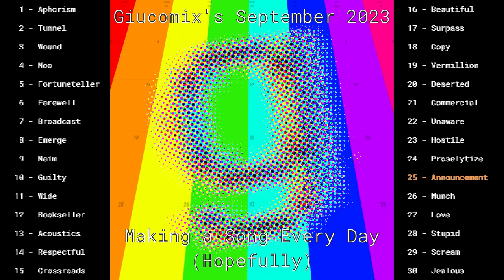25/09/23 - Wrong Frequency Wind?!?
I mean, you know what this is about

Today's Prompt: "Announcement"

Rules:
- Every day, a new prompt
- Every prompt, a new song
- Every song, only one export